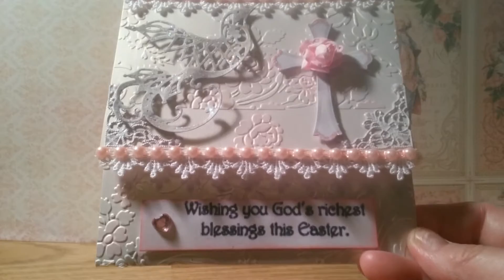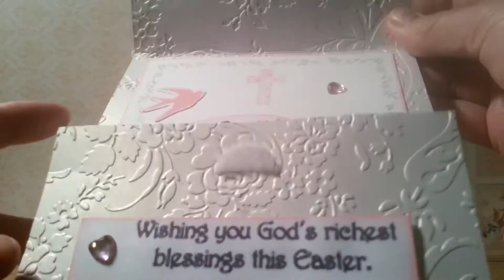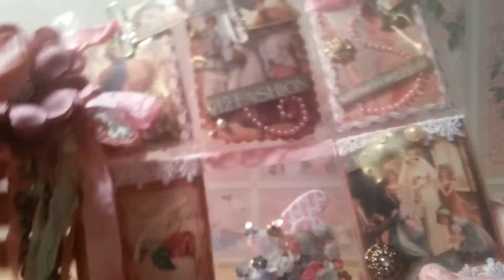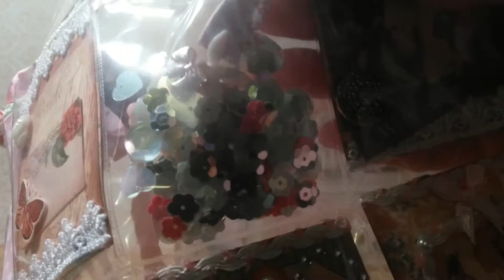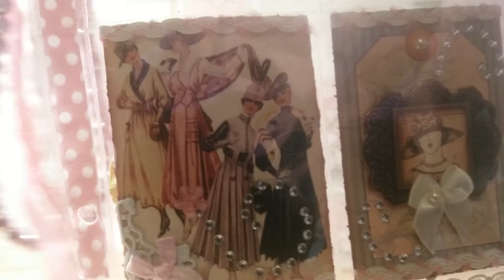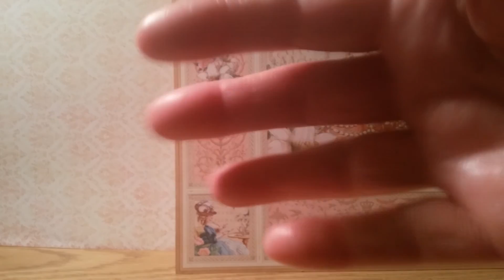Wish granted by Jane Alterjunkie. Thank You!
Check out Jane's channel     Alterjunkie
  Also. CraftyLori for Let the Wishing Begin!